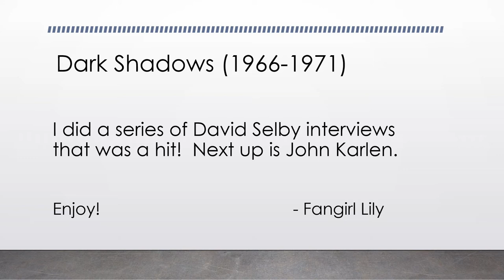John Karlen Interviews - Part 2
Interview, part 2 of 3, Why Has DS Lasted?

There has been a lot of interest in these videos, especially the interviews with cast members.  Willie Loomis, as played by John Karlen, was and is a very popular character.